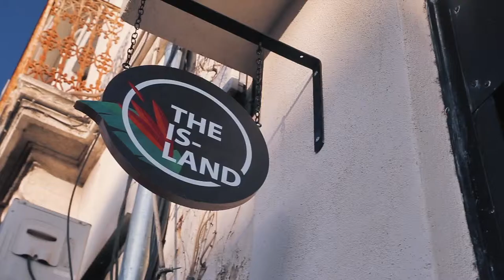Inauguration The Island / Coworking space in Montpellier